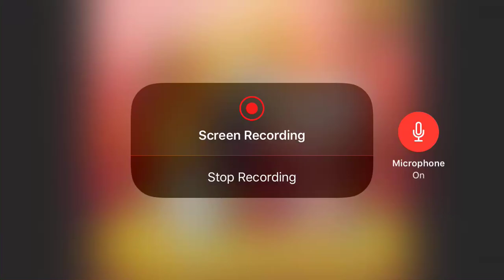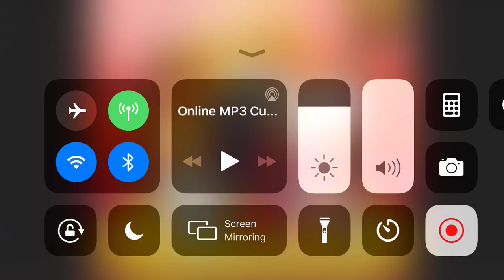Happy Halloween Yo-kai Watch fans!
Yo-kai Watch Halloween 2021 - Read the full description and follow the rules.

The rules
1. DO NOT watch me on your TV.
2. You can download this video from my channel and reupload it to your channel.
3. DO NOT share my videos or my channel on Twitter or other social media but no screenshotting
4. No trolling
5. Keep the channel clean.
6. Fake fans isn’t allowed
7. DO NOT expose this channel.
8. Be respectful
9. Be nice.
10. No spoilers allowed.
11. Don’t be rude.